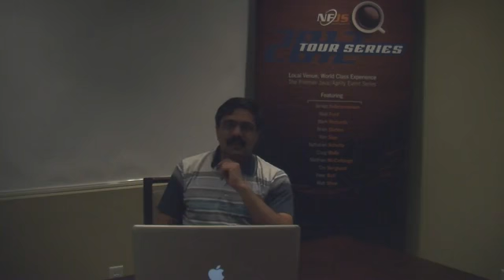VenkatSubramaniam#14 - Paradigms of Programming - Developing a Taste for the Language Flavors